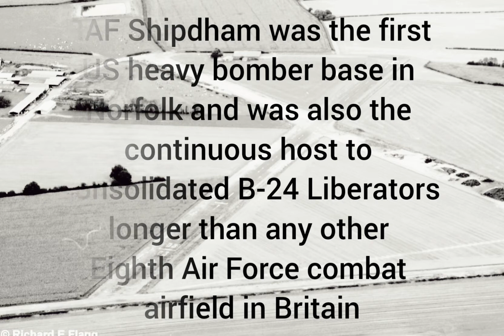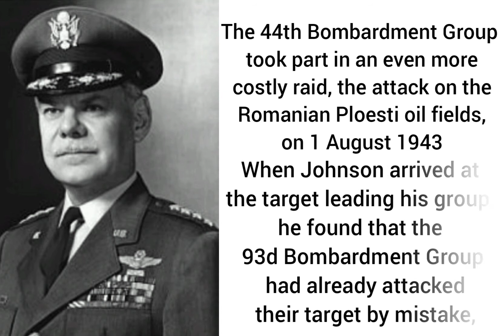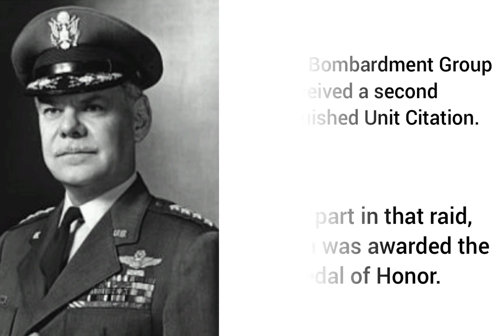RAF Shipdham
Travelling back to 1940s RAF Shipdham